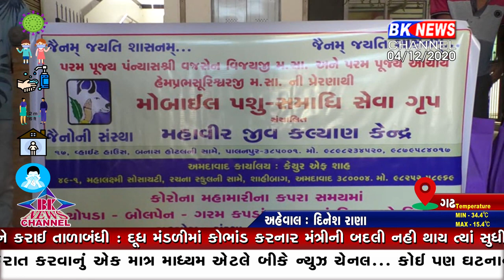સંસ્થા ની સુંદર કામગીરી..